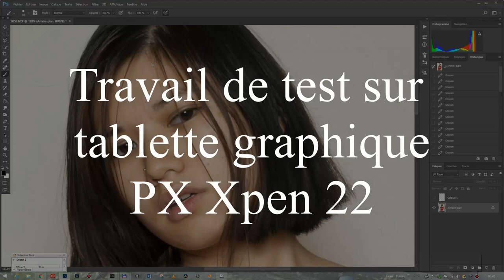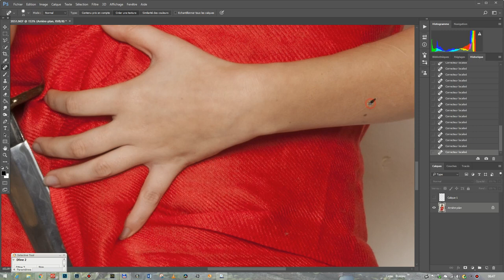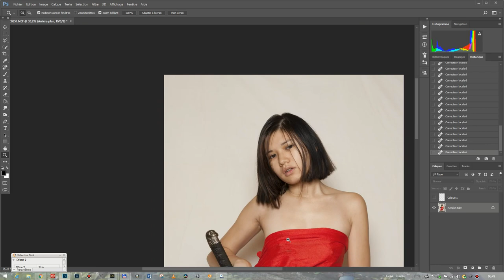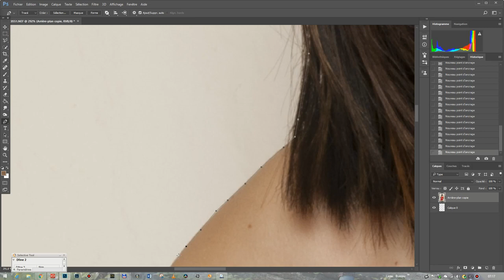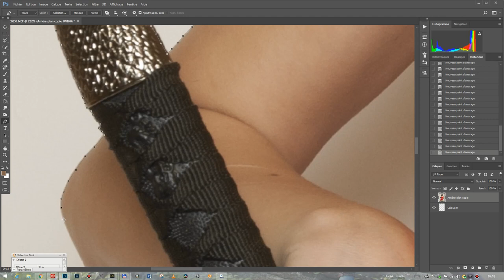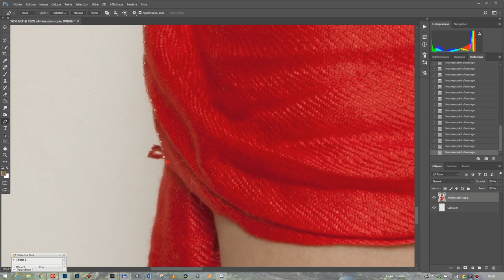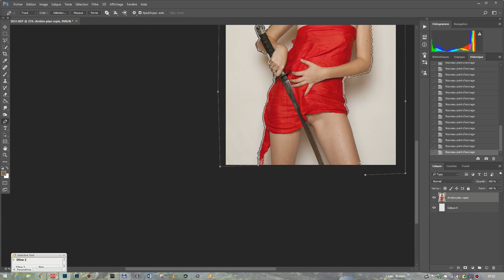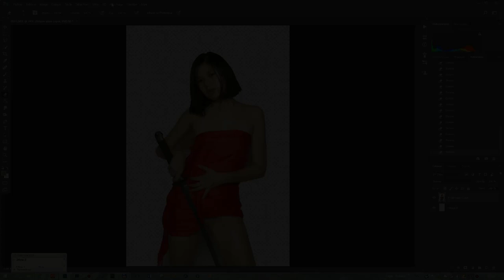JCG-ART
Graphiste et créateur